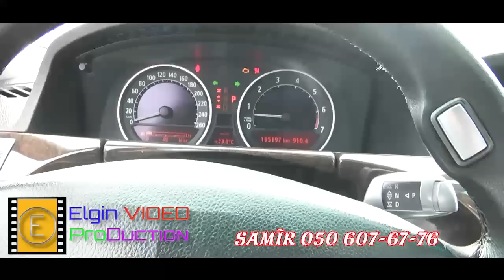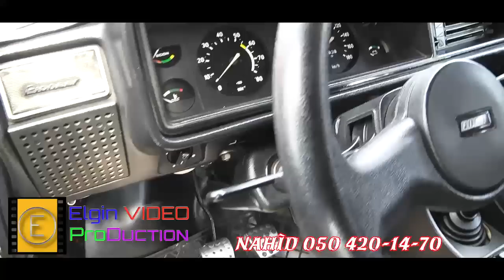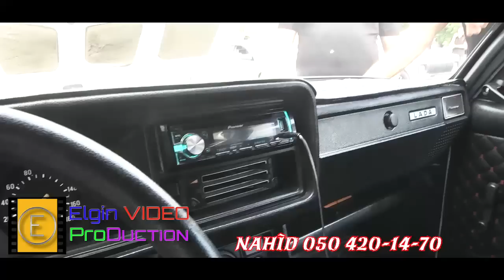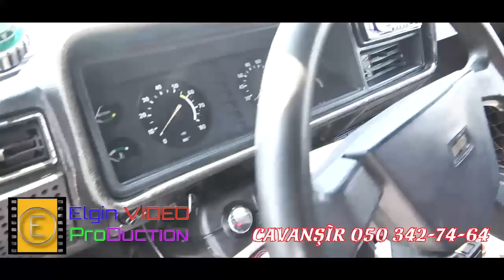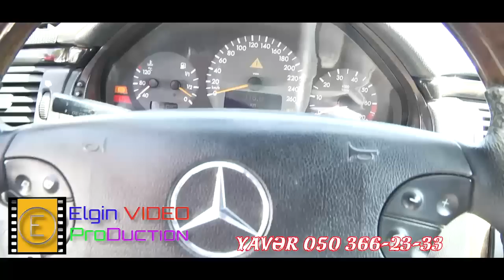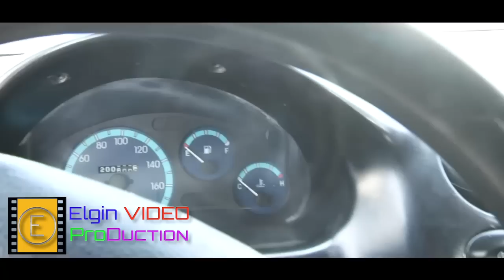Berde Masin Bazari #29 (1-ci hisse)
Berde masin bazari 29 iyul 2022 1-ci hissə
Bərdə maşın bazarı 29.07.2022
Барда машын базары
автомобил
ikinc əl maşın bazarı yeni
ikinci el araba pazari
Sovet maşınları
avtomobil satışı
rus vaz zavodunun masinlari 2107, 2106 yeni çəkilişlər

Bölgənin Lider YouTune Kanalı
Sizlərdə ÖZ reklam və alqı -satqı işlərinizi bizim kanalda yerləşdirmək istəyirsinizsə bizlərə müraciət edin